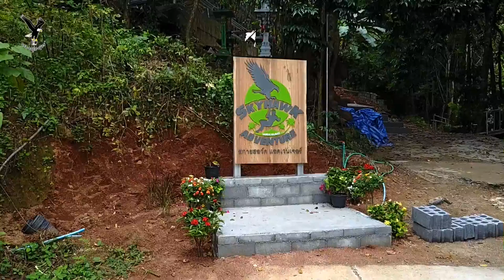Zong Raue Waterfall / Koh Samui / overflown with my drone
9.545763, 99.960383